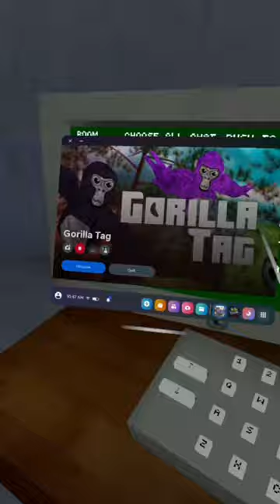Freezer part two